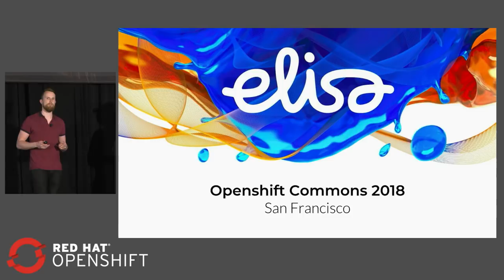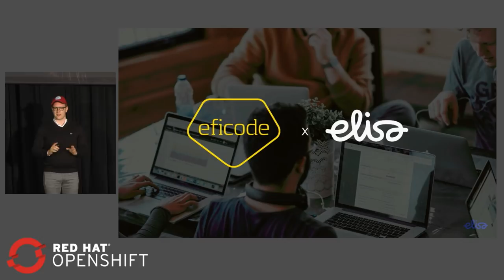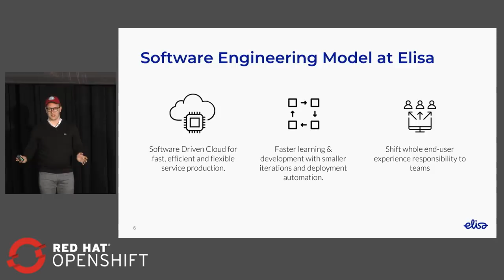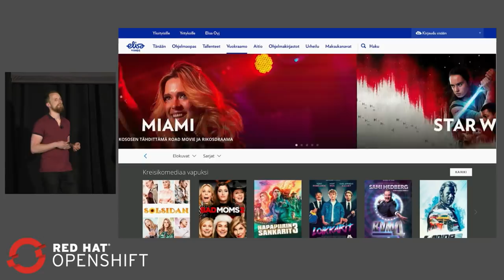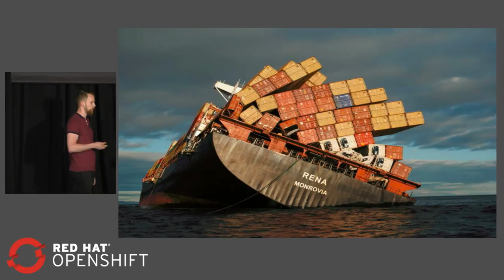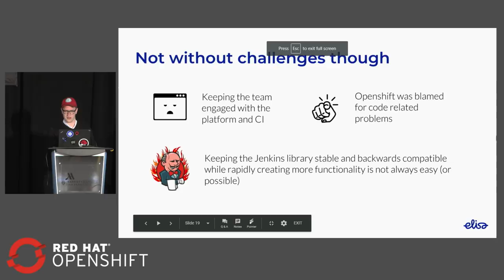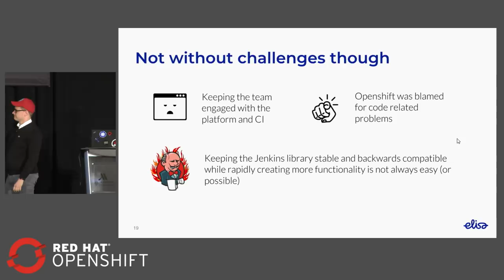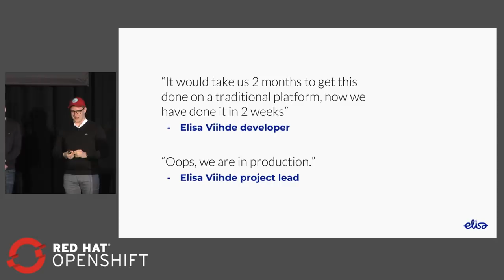OpenShift Commons Gathering at Red Hat Summit 2018 Elisa Case Studay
Elisa and Eficode co present the OpenShift on Elisa Case Study at OpenShift Commons Gathering at Red Hat Summit 2018